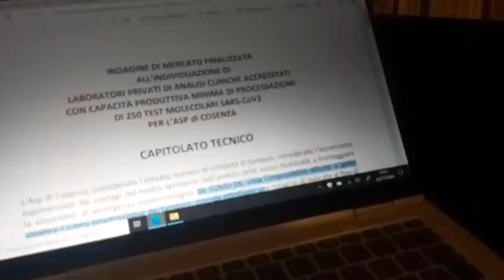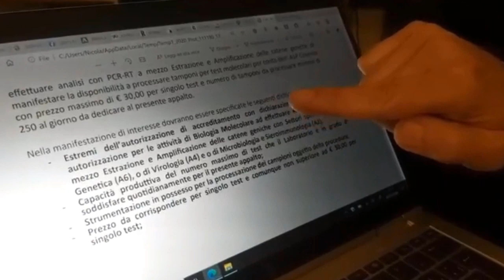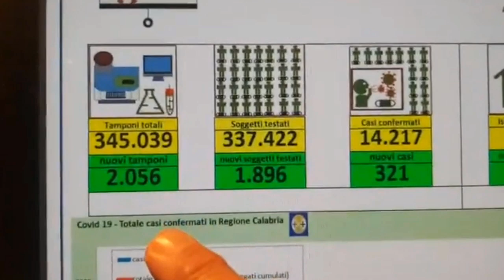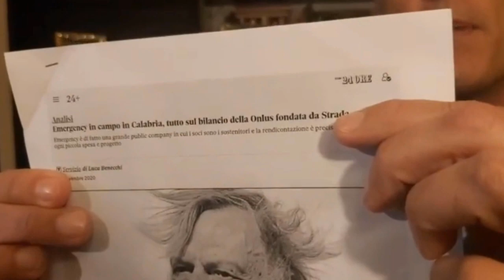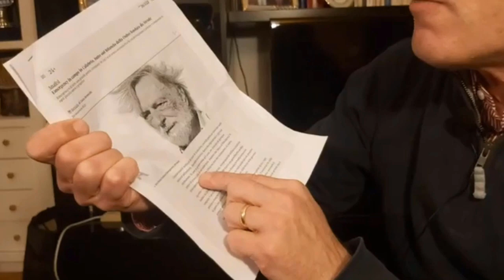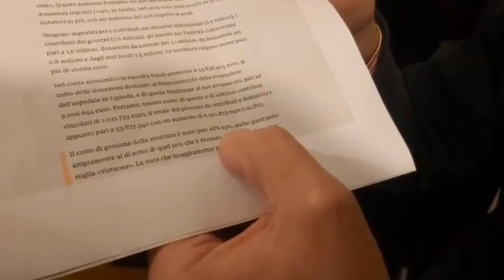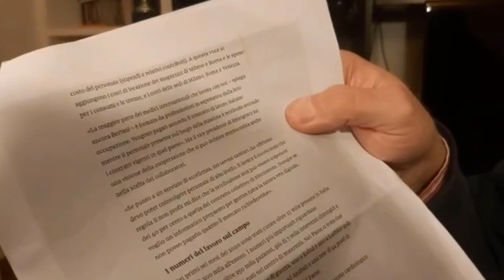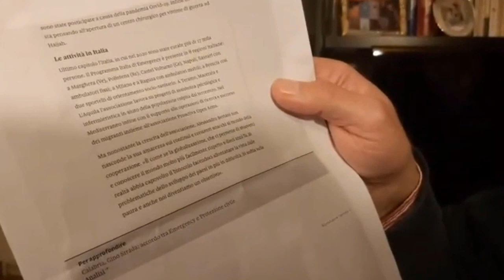Ecco cosa avrebbe avuto da dire Nicola Morra a Titolo V su RAI 3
e questa è la puntata che è andata in onda quella sera sul nuovo programma della RAI che NOI paghiamo...
Ognuno tragga le sue conclusioni, io le mie, quelle politiche, le ho tratte...